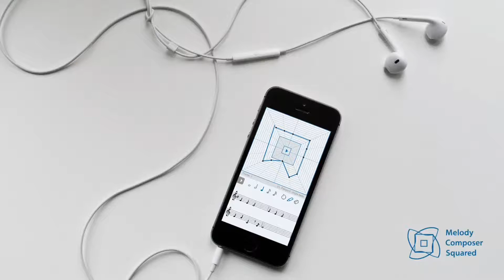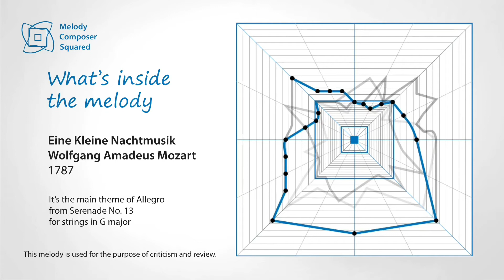What's Inside the Melody: Eine Kleine Nachtmusik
Melody CS app uses the Diagram to show projections of musical notes on a 2-dimensional plane. Based on Weber-Fechner law principles, the Diagram discloses a structure of the musical measure.
In this video we prepared a visualization of famous Mozart's masterpiece 'Eine kleine Nachtmusik', that means 'A Little Serenade'. Mozart wrote the composition in Vienna on 10 August 1787 and named it as 'Eine kleine Nachtmusik' in his personal catalog. A melody from Allegro, the first part of the composition, is one of the most played and recognizable Mozart's works.

Looking through the Diagram:
Since the diagram shows the opposite measures we can see a pattern of the first four measures which form an original shape. Every four measures create a new shape and this approach could be named 'music animation' thanks to its continuous story.